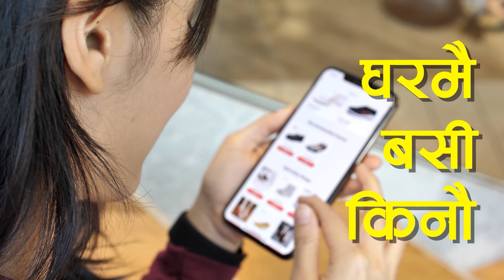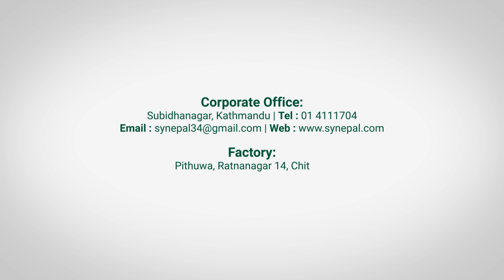6 लाख, 8 लाख 90 हजार र 10 Lakh मा बन्ने प्यानल घर कस्तो छ ? कुन कुन ठाउँमा बन्दैछ ? | SY Panel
6 लाख, 8 लाख 90 हजार र 10 Lakh मा बन्ने प्यानल घर कस्तो छ ?  कुन कुन ठाउँमा बन्दैछ ? |  SY Panel

EPS sandwich panels
PUFF sandwich panels
Building solutions
Cost-effective panels
Robust insulation
Efficient insulation
Extreme climates
Earthquake-resistant structures
Safety in construction
Reliability in construction
Initial design phase
Comprehensive solutions
Supplementary materials
Korean Sandwich panels
UPVC Windows
Steel doors
Time-saving solutions
Money-saving solutions
Cutting-edge panels
Superior performance
Construction materials Nepal
EPS panel benefits
PUFF panel advantages
Insulation properties
Earthquake-proof buildings
Building construction Nepal
Sustainable building solutions
Insulated building materials
Eco-friendly construction materials
Structural integrity
Energy-efficient panels
Environmentally friendly panels
Thermal insulation
Fire-resistant panels
Building material suppliers Nepal
Seismic-resistant construction
Architectural design Nepal
Building codes Nepal
Panel manufacturing technology
Green building materials
High-quality construction materials
Panel installation Nepal
Innovative construction solutions
Panel construction expertise
Residential building materials
Commercial building materials
Industrial building materials
Sustainable architecture Nepal
Energy-saving construction materials
Cost-effective building materials
Panel construction consultancy
Thermal efficiency panels
Construction safety Nepal
Sustainable building practices
Insulated roofing materials
Exterior cladding solutions
Interior wall panels Nepal